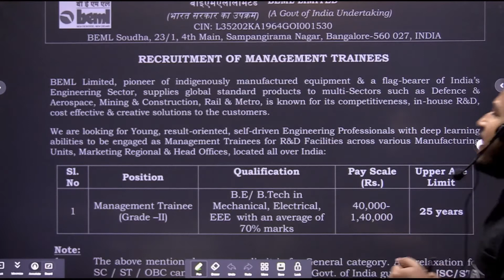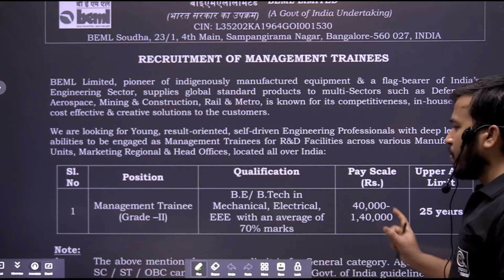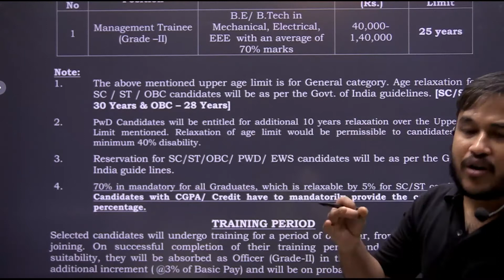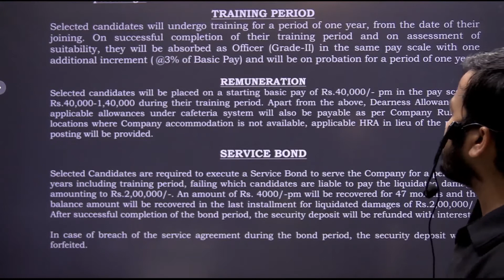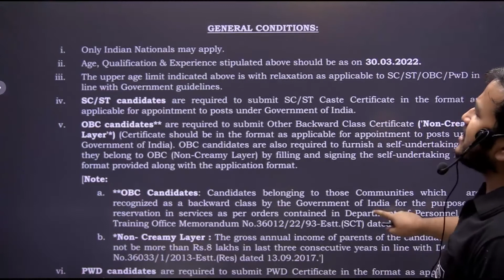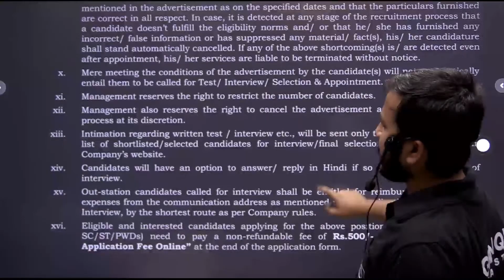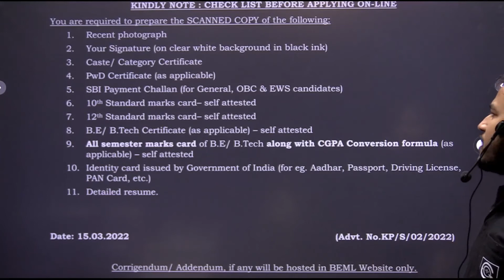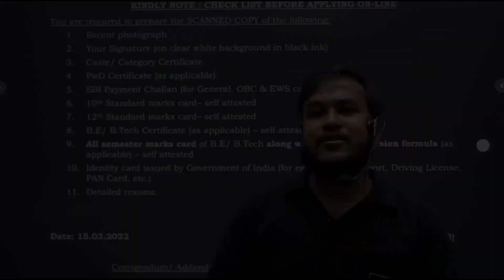BEML recruitment 2022|Freshers| Salary ₹70,000/month |Permanent Job| All India| Latest Job Update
BEML Limited, pioneer of indigenously manufactured equipment & a flag-bearer of India’s
Engineering Sector, supplies global standard products to multi-Sectors such as Defence &
Aerospace, Mining & Construction, Rail & Metro, is known for its competitiveness, in-house R&D,
cost effective & creative solutions to the customers.
We are looking for Young, result-oriented, self-driven Engineering Professionals with deep learning
abilities to be engaged as Management Trainees for R&D Facilities across various Manufacturing
Units, Marketing Regional & Head Offices, located all over India:

= [Genique JE AE OFFICIALLY GROUP ]

Helpline number:-
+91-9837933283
[10 am to 7pm]